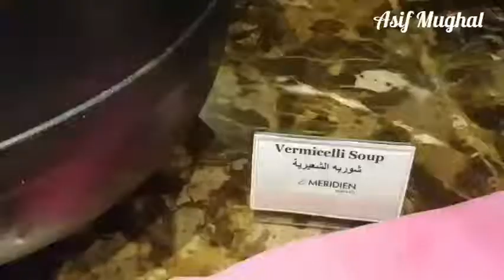Le Meridien Makkah Hotel, Lunch buffet with Haram view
I hope you like my videos
For Any Question , You Can ask